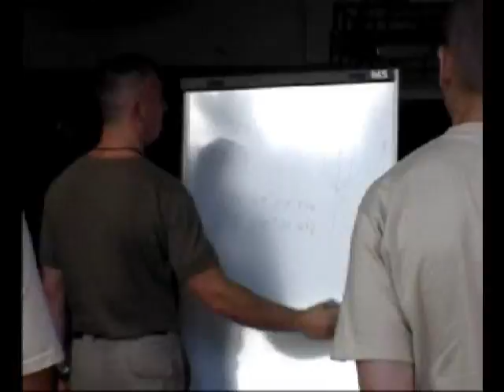Czech SOG Video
Czech SOG Training Video